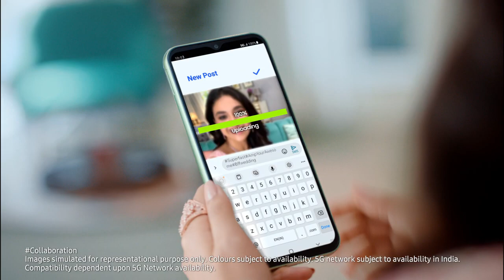Samsung Galaxy A14 prezentacija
Mikronis Web Shop je otvoren svaki dan od 0-24h
Web prodaja i narudžbe:
Radno vrijeme komercijalista pon - pet: od 08:00 do 17:00 sati

Maloprodaja:
Radno vrijeme, lokacije i ostale informacije o našim poslovnicama pogledajte na

Veleprodaja:
Radno vrijeme komercijalista pon - pet: od 08:00 do 16:00 sati